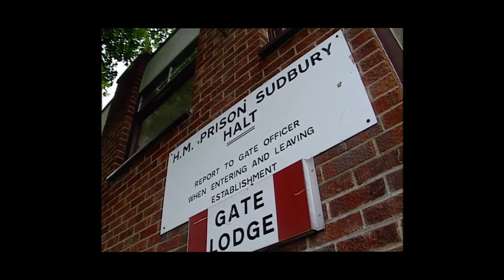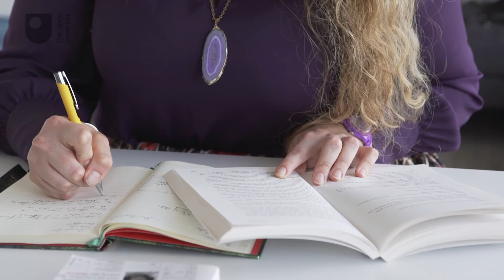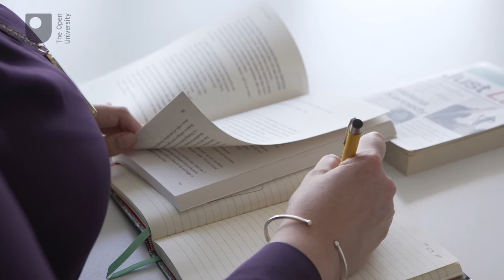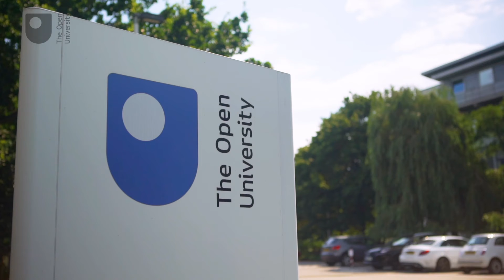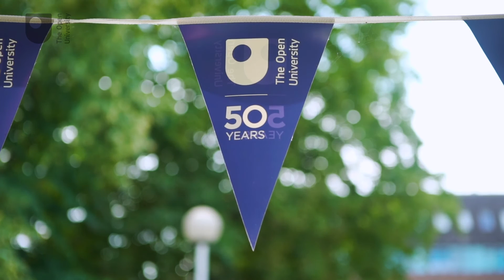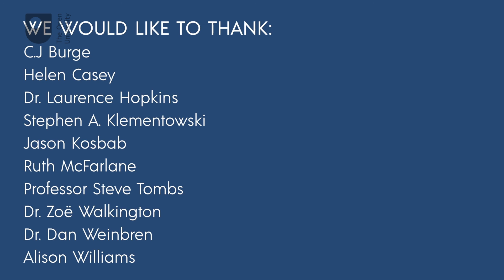Beyond The Gates: 50 Years of prison education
Beyond the gates - a short film exploring 50 years of educating students in prison.

OU students in prison are also a great testimony to the benefits of learning together, of learning communities.

Study free course on Exploring the history of prisoner education at the Open University

Study Q01 BA (Honours) History at The Open University